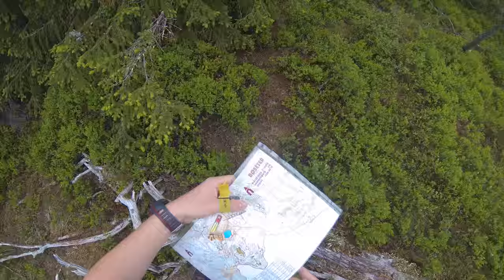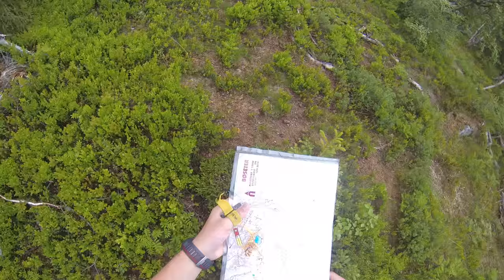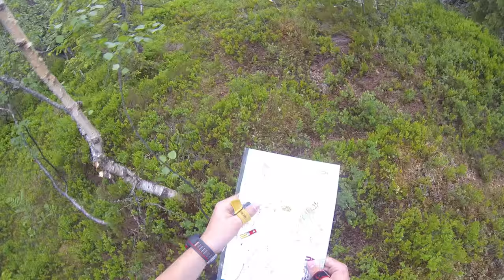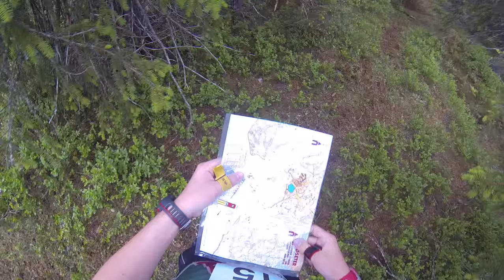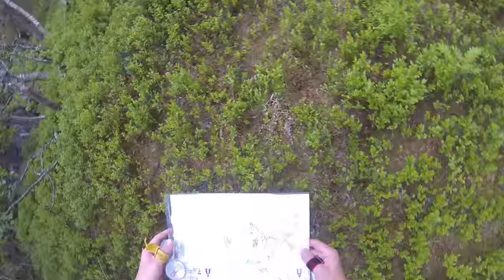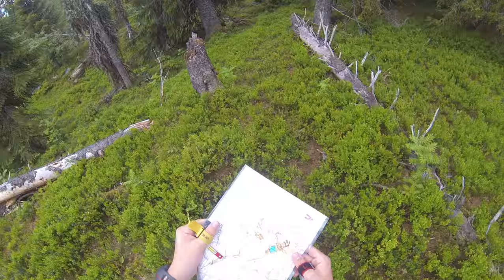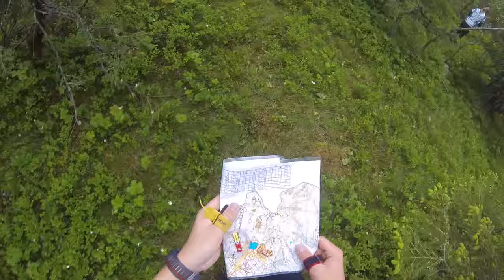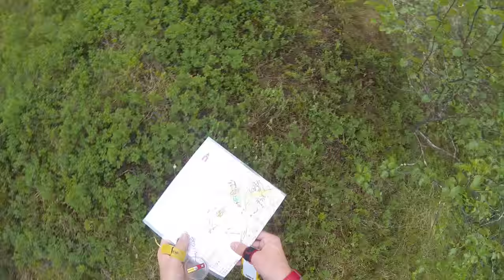Orienteering in Norway - O-festivalen 2014, day 2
Day 2 on Norefjell, Norway. The Norwegian orienteering festival is being hosted by the Modum orienteering team, and I'm there to participate. I didn't end up in a good ranking - 54th of 55 starting participants - but I'm still fairly happy. I missed a few controls, but in the end, I managed to find them all and cross the finish line without getting disqualified.

The course was 4.5 km, on a 1:10000 scale map with 5 m contour line interval.